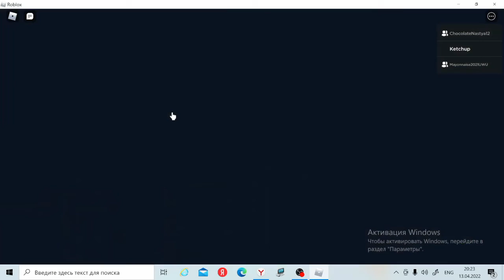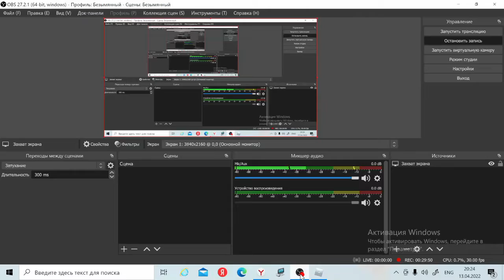Ловля рыбы🐟🐠(3 часть) Но майонез издевается над кетчупом!!!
Поддержите видос лайком кому несложно.Спасибо за поддержку !!!